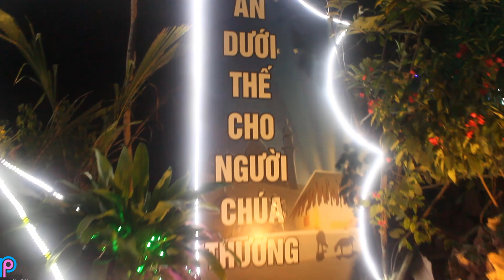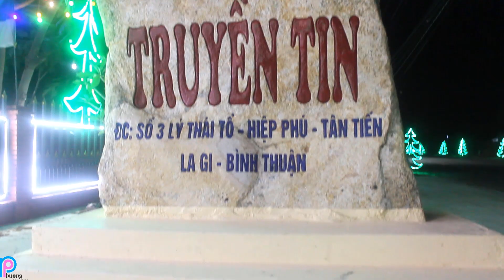Review những hang đá và trang trí chuẩn bị cho Noel năm nay | TPMM #32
Thật đẹp với những trang trí với đèn và những gì mà mọi người chuẩn bị cho Noel năm nay!!!